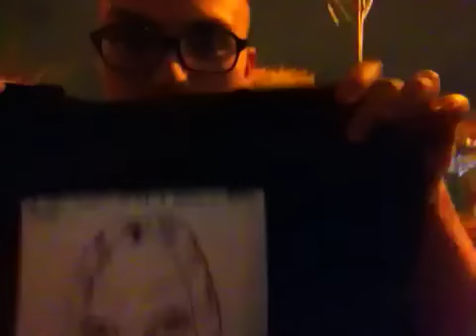Derpin...with Anthony Fantano.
My awesome new friend Anthony of the Needle Drop, likes to derp too. It's his first time in Austin/ TX/ Sxsw ever and the only good question I had was if he smelled a lot of stinky ppl.